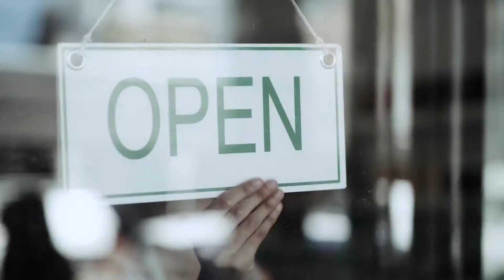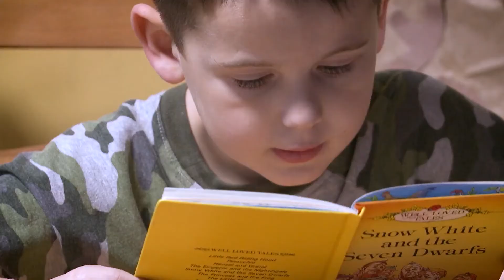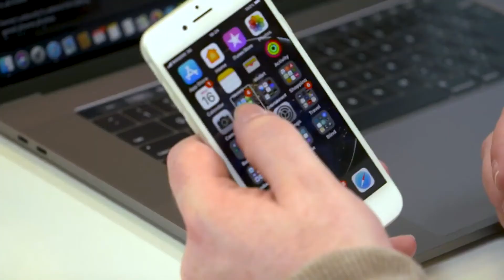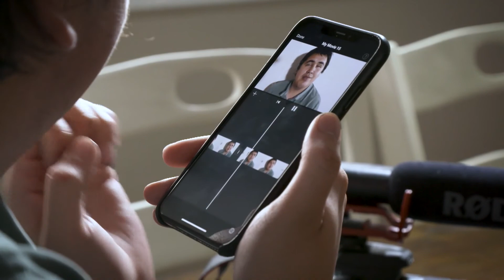Inside the Bubble: Health & Wellness During COVID-19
Grant Hardy analyzes the challenges to staying healthy, mentally and physically, during the pandemic, and investigates what people with disabilities can do when normal routines are disrupted.